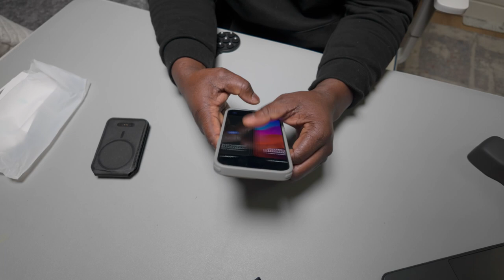Is the ESR Yellowing Resistant Classic Case the Ultimate Choice for Your iPhone 15 Pro Max?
Privacy Screen Protector